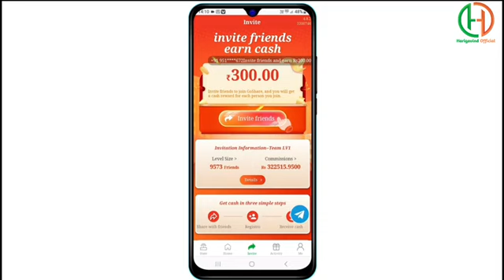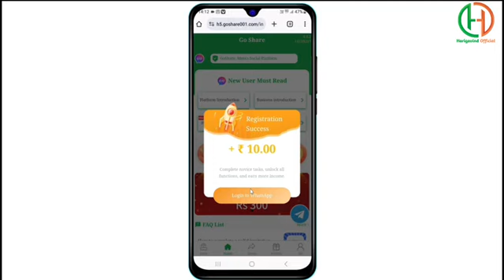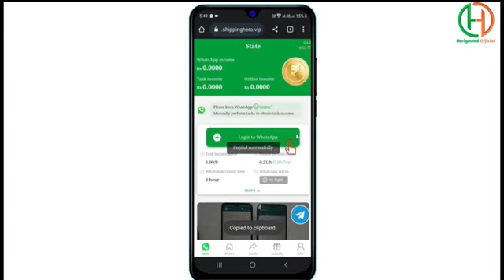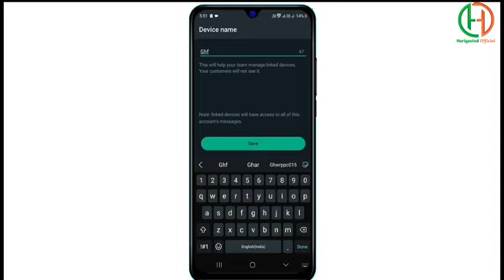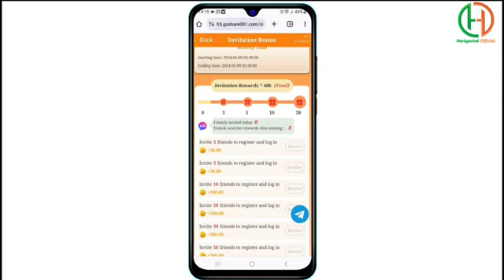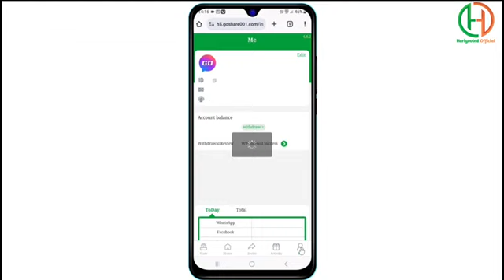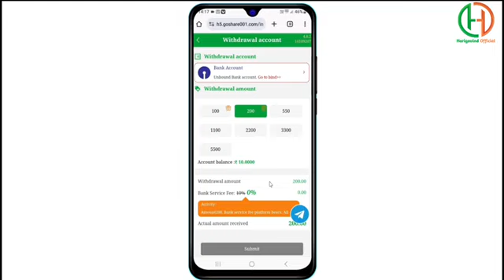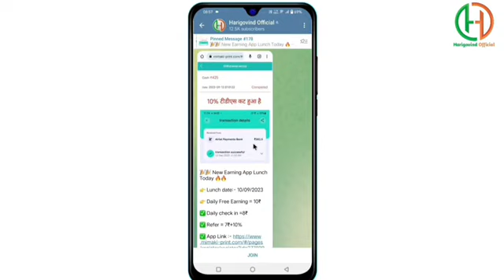Go Share WhatsApp Se paysa keyse kamaye🤑🤑🤑WhatsApp Earning keyse kare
ling Comment Box 💬💬
Chack comment box💬💬